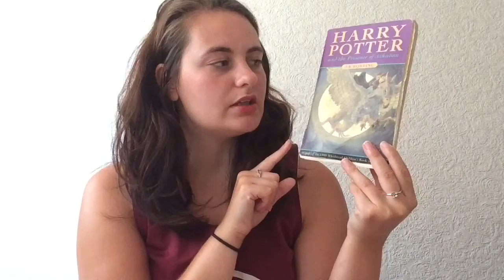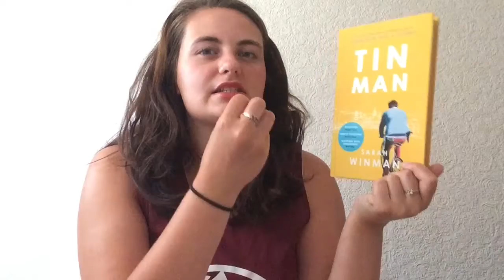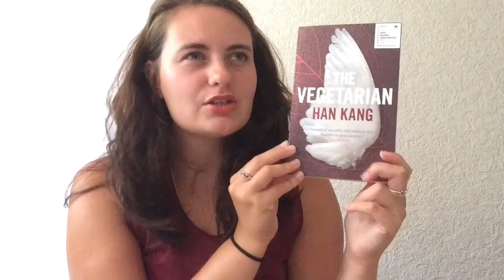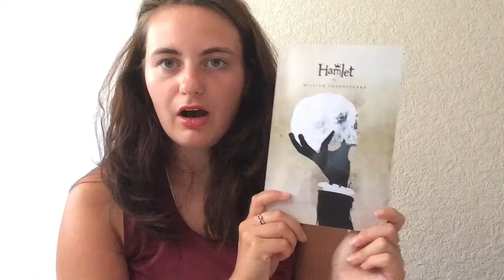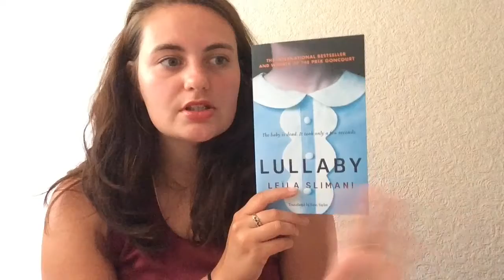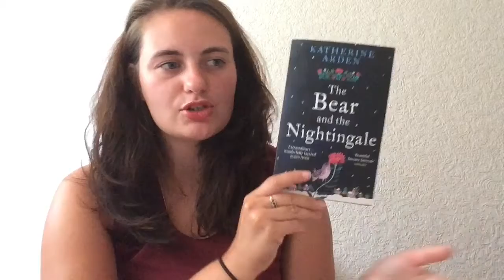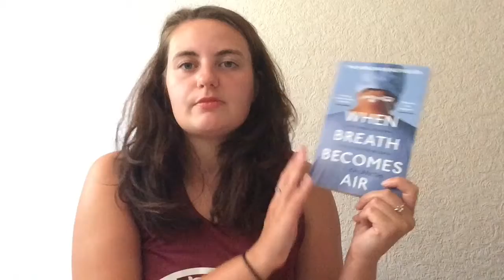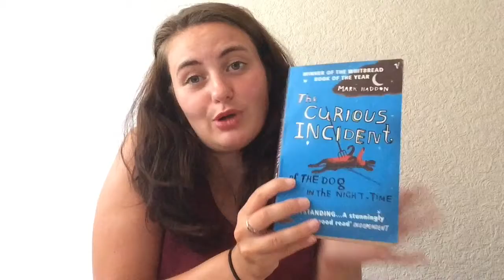June Wrap-Up! | BethChatsBooks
Hello everyone and welcome back to BethChatsBooks. I hope you enjoy my June Wrap-Up video.

Sorry for the length of this Wrap-Up!!!

The Unknown 24 hour Readathon will occur on Friday 13th July. So feel free to follow Ally-Mai's Channel and Twitter page to find out more information!

July's Book of the Month is a Wrinkle In Time by Madeline L'Engle.
Anthony Andrews and I will be doing an Instagram Live on July 28th at 6pm (BST) to talk about how we found the book. Please feel free to join us on that evening and ask us any questions about the book and the book club that you wish to!